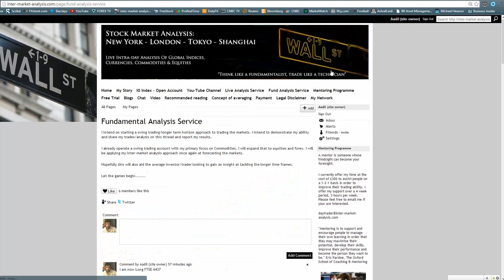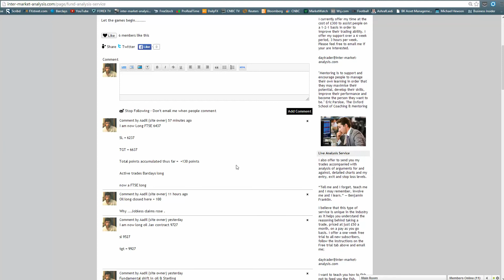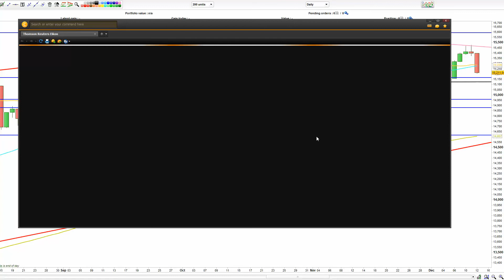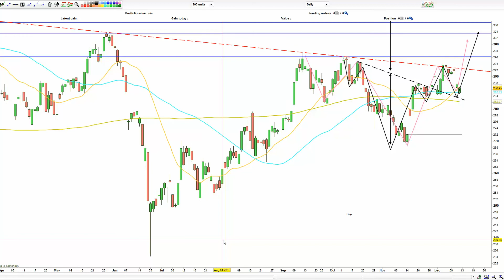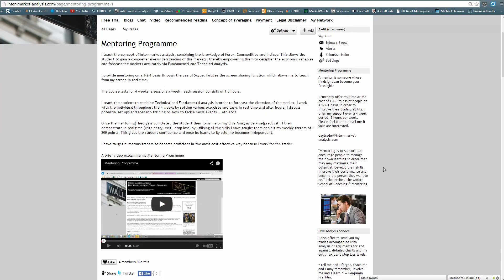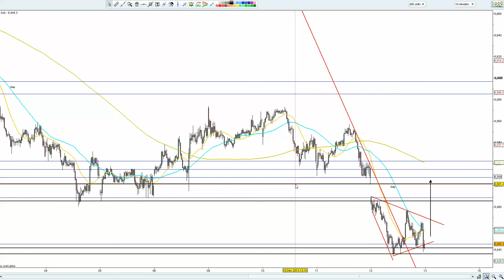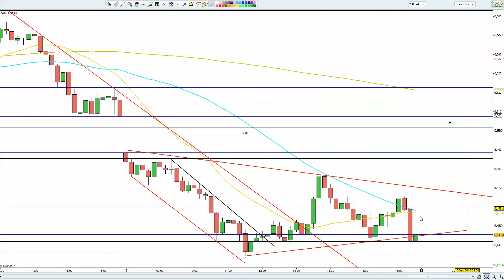FTSE 100 Technical & Fundamental Analysis for Friday Dec 2013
FTSE puts in a pivot low around 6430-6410 and looks to close the gap above at 6500